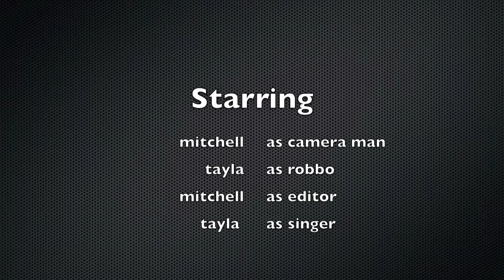Bogan and i know it. (sexy and i know it parody)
this is our little parody of the song by LMFAO sexy and i know it. this was fun to make and i hope you enjoy it.
Ps: MATHAN = AESTHETICS BRO!